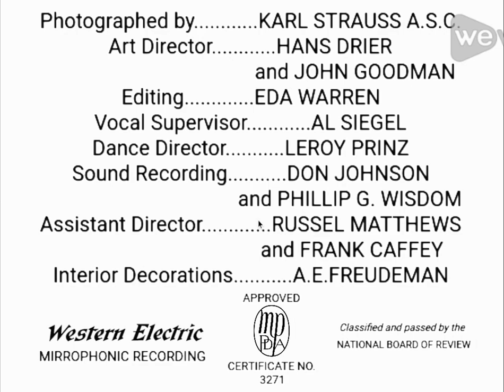Mountain Music (1937) Title Sequence